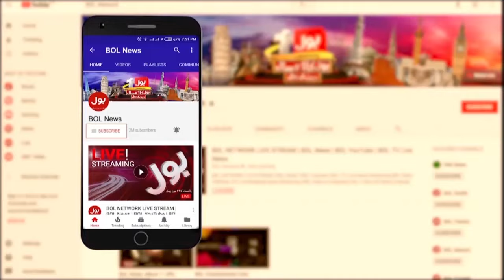Constitutional Amendment | PTI in Action | Imran Khan | BOL Adil Abbasi Kay Sath | 18 Sep 2024